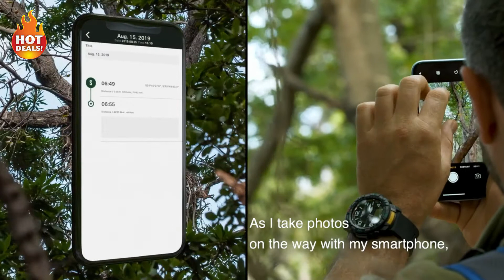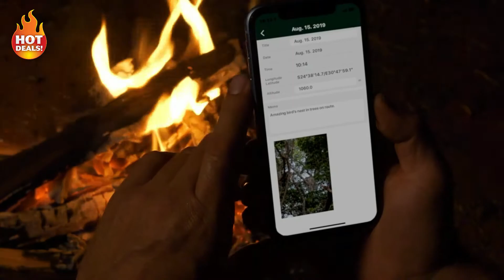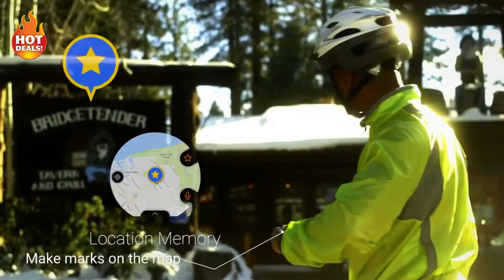TOP 5 BEST CASIO PROTREK WATCHES BUY 2022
5: Casio Pro Trek PRW-50 Watch
BUYING LINK US

4: Casio Pro Trek PRT-B50 Watch
BUYING LINK US

3: CASIO PRO TREK PRW 3000 Watch
BUYING LINK US

2: CASIO PROTREK PRG-270 Watch
BUYING LINK US

1: CASIO - Android Wear [PRO TREK Smart] WSD-F20
BUYING LINK US